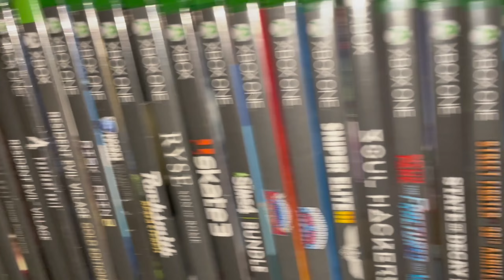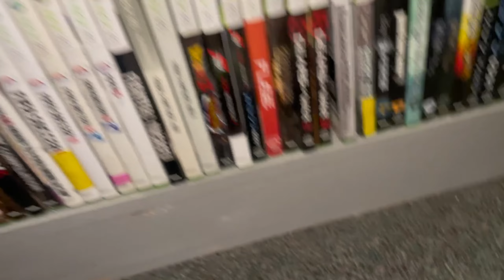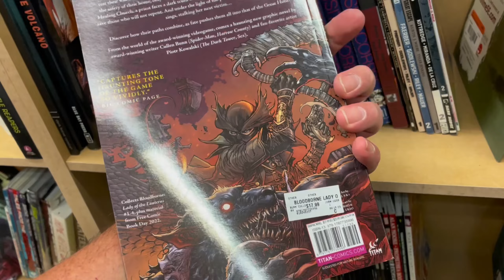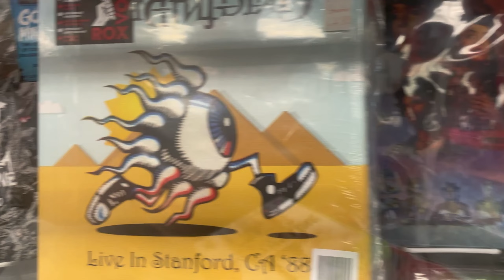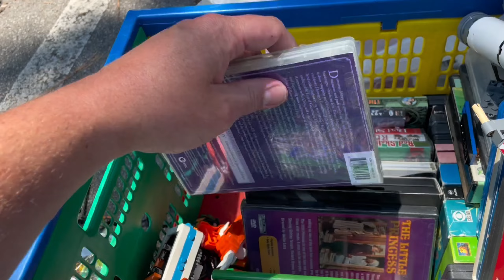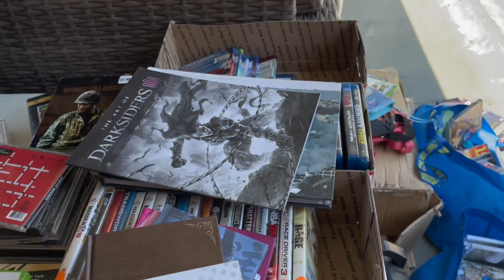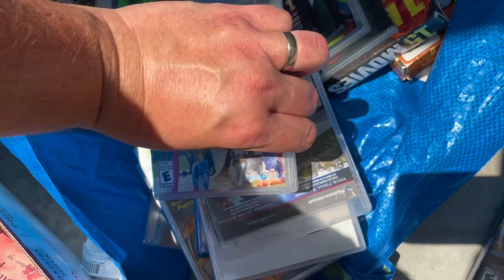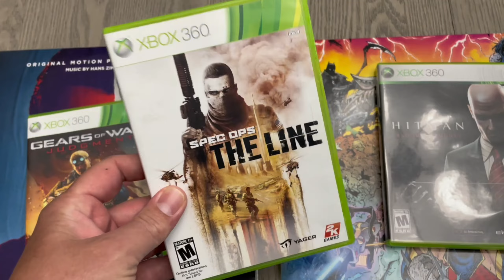Finally found these in the wild! Collecting 360 Xbox 360 Games!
A surprise day of video game hunting that ended with us picking up a first for us!